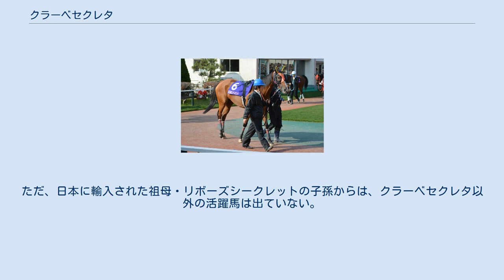クラーベセクレタ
クラーベセクレタは地方競馬全国協会 (NAR) に登録されていた競走馬である。
おもな勝ち鞍は2010年東京2歳優駿牝馬、2011年羽田盃、東京ダービー、ロジータ記念、クイーン賞、2012年スパーキングサマーカップ。
クラブ法人・サンデーレーシングの所有馬であり、募集価格は700万円（40口）。
 ホッカイドウ競馬の廣森久雄厩舎へ入厩し、6月1日のフレッシュチャレンジでデビュー。
カネマサコンコルドに次ぐ2番人気に支持され、カネマサコンコルドに3馬身差をつけて逃げ切り勝ちを収めた。
続く栄冠賞では道中2番手で追走し逃げるクイックスターをかわして優勝、重賞初勝利を挙げる。
その後は中央競馬のオープン競走に2度出走したものの、いずれも着外に敗れている。
北海道に戻りフローラルカップに勝利したあと、地元で行われるダートグレード競走のエーデルワイス賞に出走した。
単勝1.8倍の圧倒的1番人気に支持されたもののこれまでとは違う後方からの競馬となり、勝ったJRA所属のリアライズノユメはおろか以前負かしたことがある地方馬にも届かない4着に敗れた。
その後船橋競馬場の川島正行厩舎へと移籍した。
移籍初戦の東京2歳優駿牝馬に優勝し移籍後初勝利を挙げるとともに、この年から創設されたGRANDAME-JAPANの2歳チャンピオンとなった。
 2月のユングフラウ賞に勝利。
その後は桜花賞が東日本大震災の影響で中止になったことを受け路線を変更、京浜盃へと出走した。
一線級の牡馬が相手だったがこれを2馬身半差で逃げ切ると、続く南関東三冠第1冠の羽田盃も7馬身差で圧勝した。
京浜盃、羽田盃ともに牝馬の優勝は1992年のカシワズプリンセス以来19年ぶりである。
そして二冠を目指した東京ダービーでは追い込んできたヴェガスを1馬身抑えて優勝した。
牝馬の東京ダービー制覇は1991年のアポロピンク以来20年ぶり、南関東二冠は1989年のロジータ以来22年ぶりの快挙である。
南関東三冠を狙ったジャパンダートダービーでは3着に敗れ、三冠はならなかった。
さらにはレース後に採取した尿から禁止薬物のカフェインが検出されたため、7月23日に失格の処分が下される事態となった。
 秋緒戦のレディスプレリュードでは2番手追走も直線では伸びず5着だった。
続くロジータ記念では単勝1.1倍の圧倒的1番人気に答えて優勝した。
続くクイーン賞でも1番人気に支持されるとJRA勢を抑えて優勝、交流重賞初制覇となった。
 2月29日のエンプレス杯に出走予定だったが、降雪によって開催中止となってしまう。
4月4日のマリーンカップでは4番手で追走し、直線でミラクルレジェンドと連れるように外から伸びてきたが2着。
しらさぎ賞では2着に7馬身差をつけて圧勝した。
7月4日のスパーキングレディーカップでは2着となった。
8月22日のスパーキングサマーカップでは久々の勝利を挙げるも、その後は勝ちきれないレースが続いた。
 この年は7戦するが5月の川崎マイラーズの3着が最高で惨敗続きの年であった。
 2月5日の金盃から始動したが9着。
3月5日のエンプレス杯4着を最後に現役を引退。
3月19日に船橋競馬場で引退式が行われた。
引退後はノーザンファームで繁殖牝馬となる。
 5代母・Regal Gleamはフリゼットステークス、セリマステークス勝ち馬で、子孫には英愛リーディングサイアーのCaerleon、日本輸入種牡馬のヴィジョン、スキャン、グロウ、日本産馬ではゴールドヘイロー、ロードプラチナムなどがいる名牝。
ただ、日本に輸入された祖母・リボーズシークレットの子孫からは、クラーベセクレタ以外の活躍馬は出ていない。